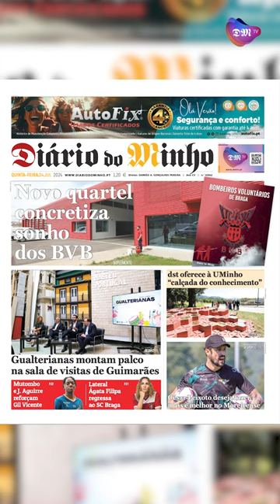Novo quartel concretiza sonhod dos BVB - Minuto Minho - 4 julho